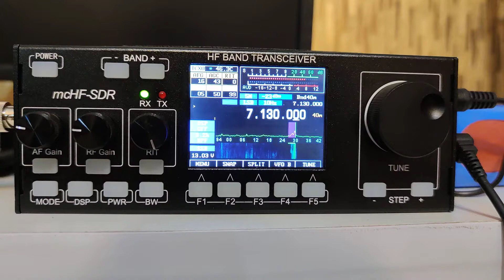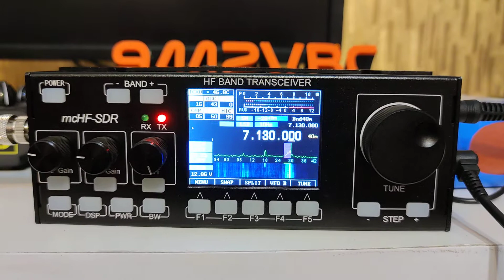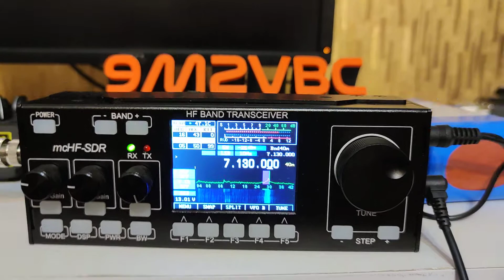QRP RADIO mchf-sdr